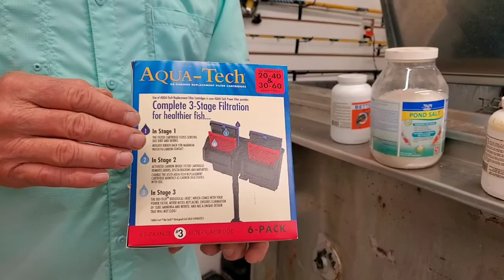Easy DIY Live Bait Tank How To ...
Bryan goes through step by step on how he setup his own custom 400 Gallon Bait Tank in order to keep Creek Chubs Alive.  Talks about the importance of cooler water, making bubbles, Oxygen, Filtration System, How bacteria effects the Fish, How to Grow GOOD Fungus, How to get rid of Ammonia, Salt and more.
Chapters:
0:00 - Keeping Bait Alive
1:36 - the Bait Tank
4:10 - Important to have- Cooler Water
4:50 - Cheap Hack for keeping Cool Water
5:00 - How I Cool the Bait Tank
5:54 - Bacteria
6:23 - How to fill the Bait Tank
7:17 - Wiping the Tank down from any impurities
8:00 - There is a point where you do have to change the water
8:23 - How to Promote Growth of Fungus
8:53 - Fight the Bacteria
9:17 - Keep a Place for GOOD Fungus to Grow
9:28 - Get Rid of Ammonia or You Will Kill the Fish
9:49 - How to Get Rid of Ammonia
10:35 - Mistakes I Made at Keeping Bait for Extended Periods
11:10 - Mesh Screens for Ammonia to Dissipate
12:15 - Tip on How to Make more Bubbles
12:48 - Dissolved Oxygen
13:10 - Bubblers are Key: Bubbler System
13:56 - Add Stones
14:14 - The Bigger the Fish the More Oxygen they Need
14:58 - Keeping Bait Alive on the Boat
15:37 - Filter System
16:05 - Carbon Activated Filter
17:13 - Let's Talk about Salt
18:00 - Pond Salt
19:09 - How to Control Chlorine
20:37 - Cheap Hack to Keep Water Cold
21:18 - How to keep Bait Alive Recap
26:02 - Creek Chubs

You can also get all your Catfishing Gear in one place
* Catfishing Gear ~

* Anchors ~

RS Nets is also owned and operated by Mondocat